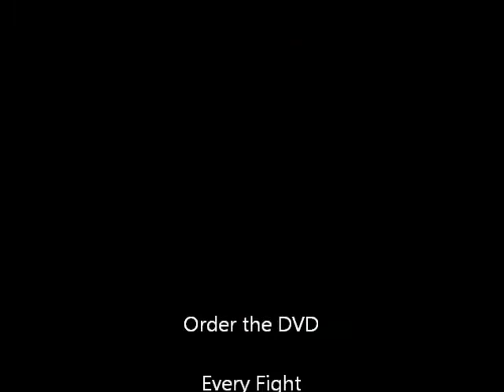TWC 15 3 Rico Ramos vs David Strickland